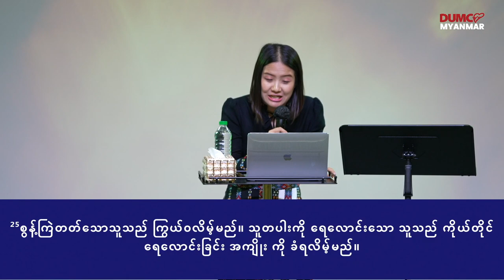Overflow (လျှံထွက်သောအသက်တာ) | Sayama Ah Yang